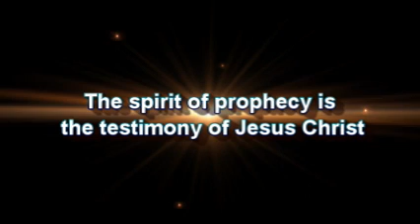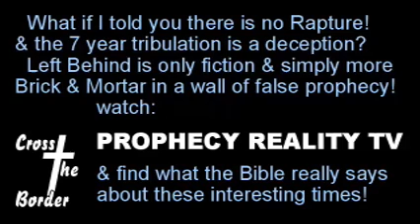How the Vatican Created Islam, Greg Anthonys Journal